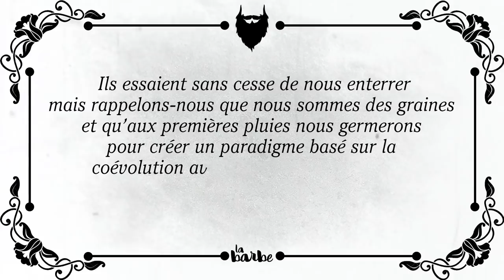LES SEMENCES - LA BARBE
👇 Sources dans la description 👇
Pour me rejoindre sur les réseaux :
Musique de fin : Jeff Kaale